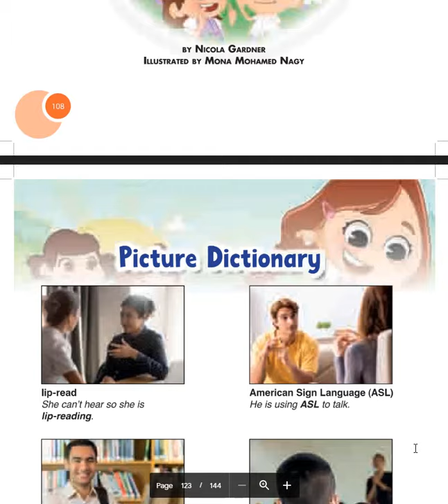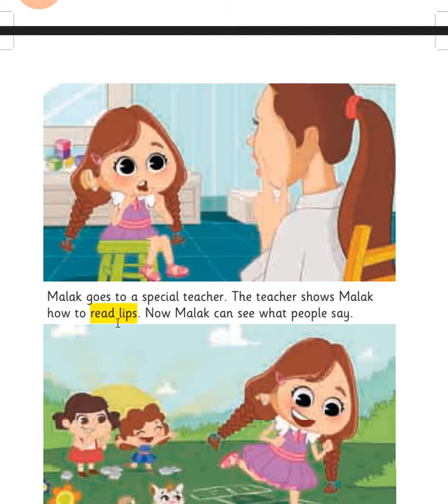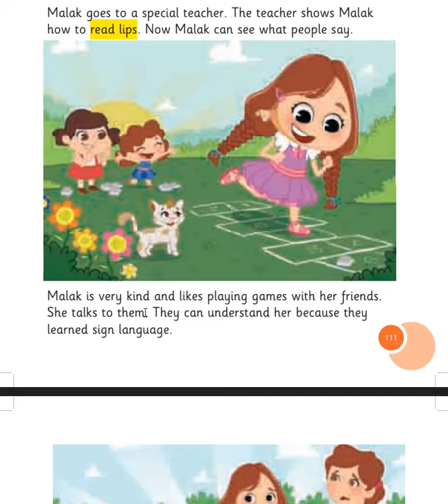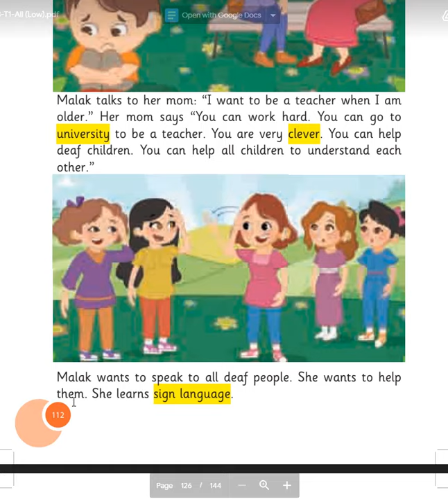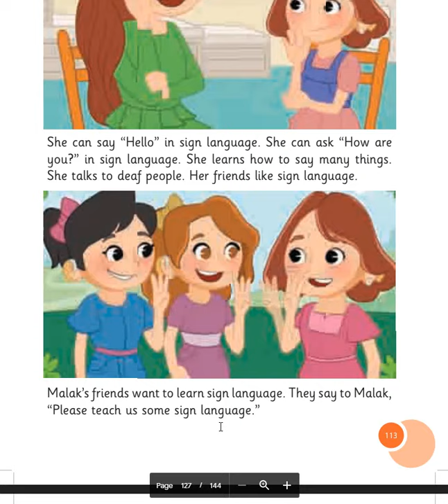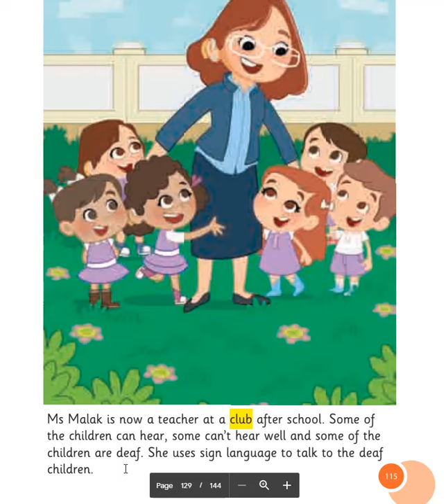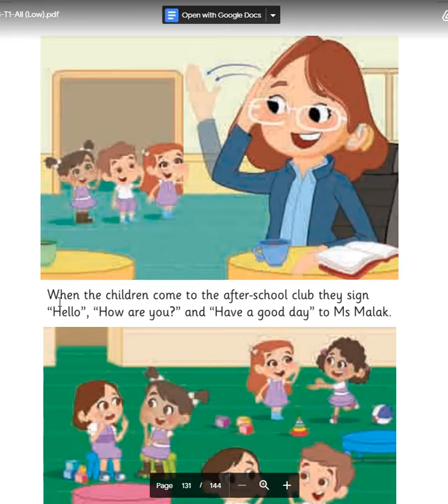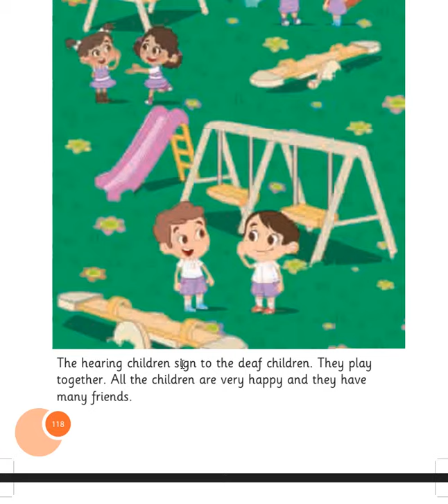قصة حلم ملك للصف الثالث الابتدائي منهج connect | اللغة الانجليزية